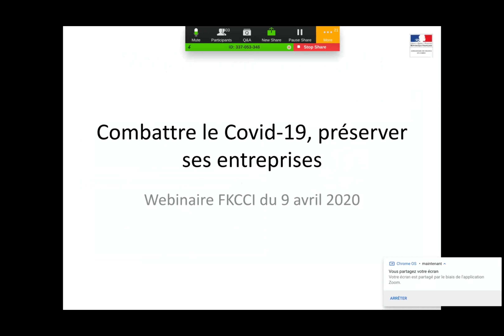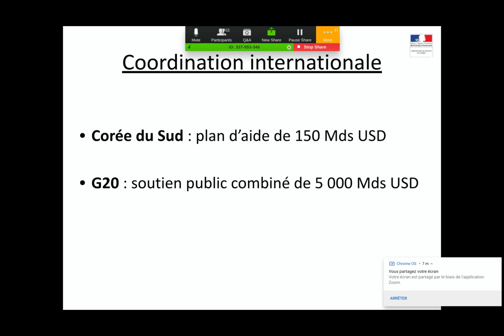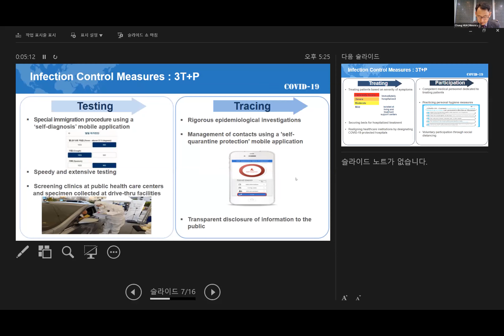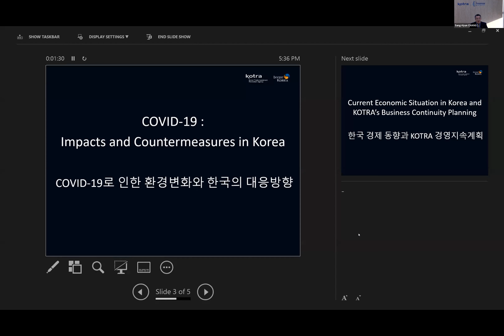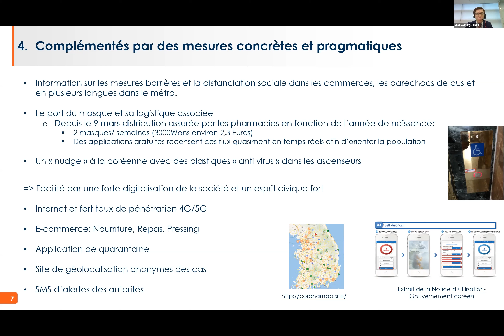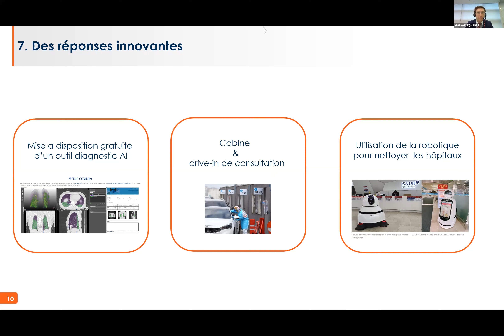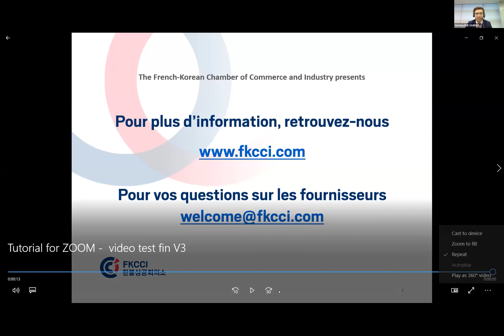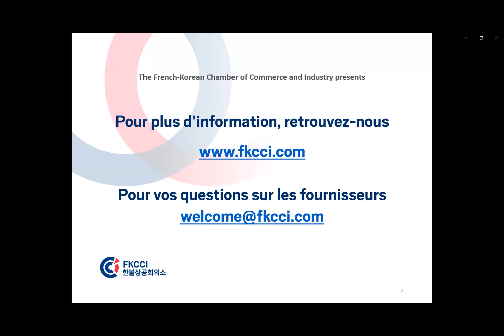Covid-19 The Korean strategy for business continuity and sanitary measures - FKCCI webinar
On April 9th, the French-Korean Chamber of Commerce and Industry (FKCCI) organized an exceptional webinar gathering more than 450 participants on Korea's ability to contain the Covid-19 sanitary crisis while ensuring business continuity.

Subtitles
- French
- English

Program:

Welcoming speech
00:02:08 Mr. David-Pierre Jalicon, FKCCI Chairman and CEO of DPJ & Partners Architecture
Introduction
00:06:31 H.E. Mr. Philippe Lefort, French Ambassador to Korea

Korea's policy experience in Responding to Covid-19
00:17:08 Mr. Chang Huh, Deputy Minister for International Affairs at Ministry of Economy and Finance (MOEF)
00:29:25 Mr. Sang-Hyun Chang, President of Invest Korea

Sanitary procedure
00:40:58 Mr. Mathieu Elie, Vice-President of APAC Area for Guerbet Group

Learn from the crisis
00:53:39 Mr. Sébastien Falletti, East Asia correspondent for Le Figaro

Q&A
01:03:37 Son Youngrae, General Director of strategy and planning, Central Disaster Management Headquarters
Spokesperson, Ministry of Health and Welfare

Presentation of the support platform for sanitary products Korea-France -
01:27:09 Mrs. Kyongmi Kang, CEO of Welcome International